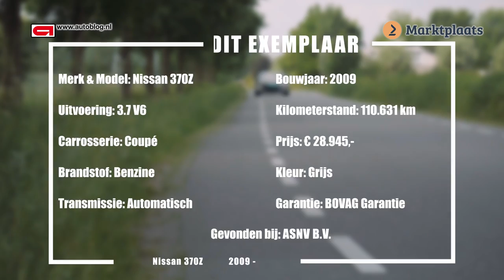Nissan 370Z buying advice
We test/review the Nissan 370Z and talk about the things you should check when buying such a car.